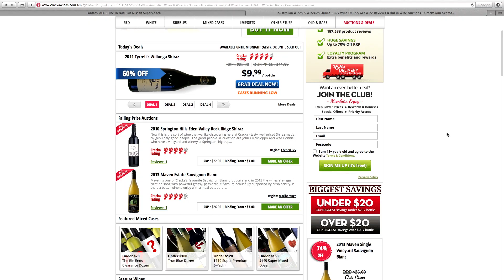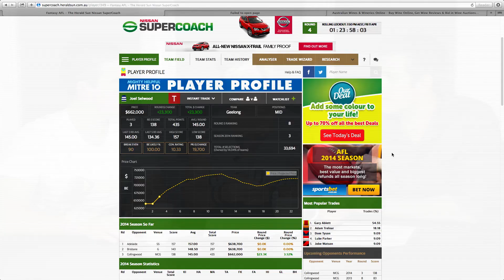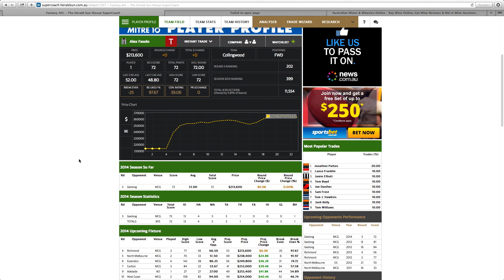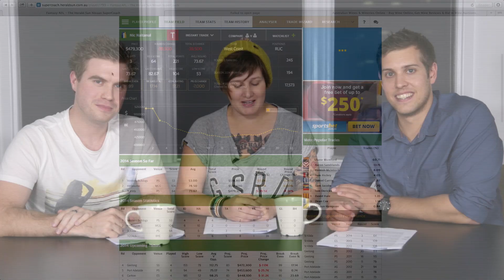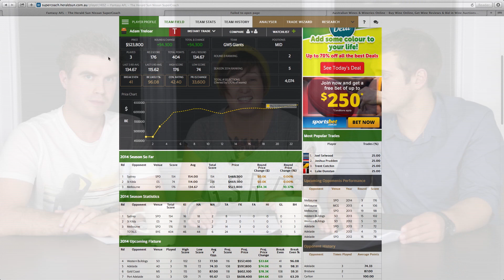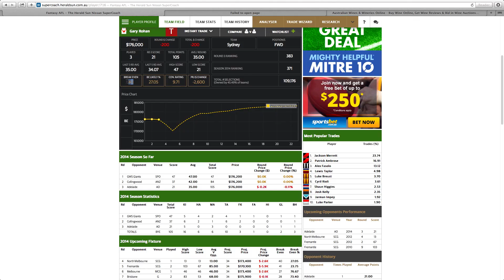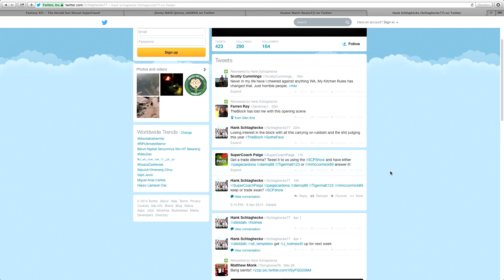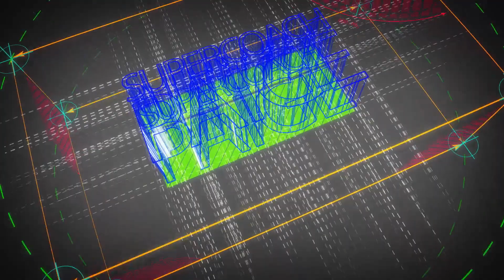SuperCoach Paige Round 4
The SCP Show returns for Round 4 with trading top of of the agenda. Paige, Damon and Mick answer all those trade dilemma's you've got, discuss the under-performing rookie forwards, and also take an in depth look at Jackson Merrett and Adam Treloar. Make sure you're following the team on twitter @SuperCoachPaige, @PaigeCardona, @Damoj88 @mmccormick89 @TigerMatt123 @AusSport